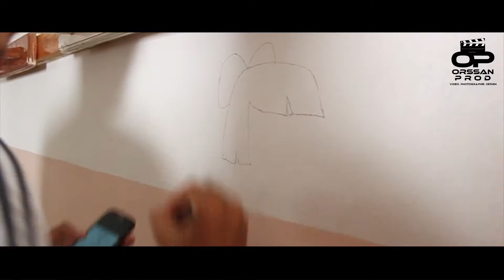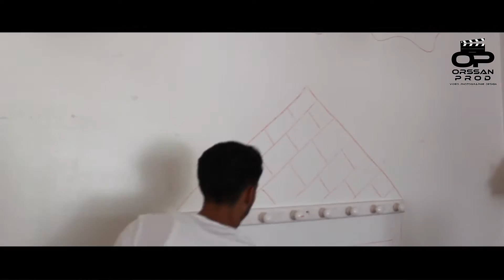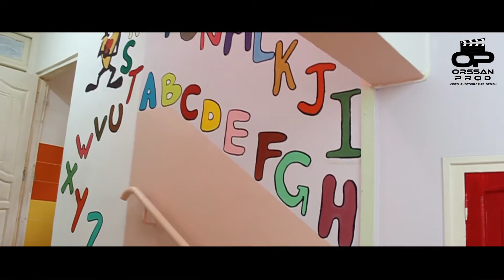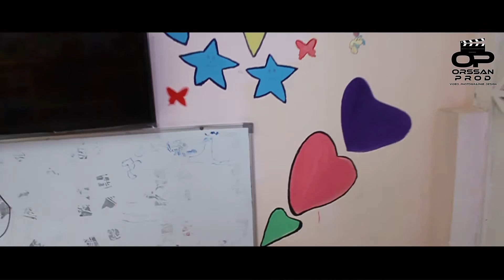Sourire EN Couleur By : Orssan Prod / Dz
collaboration entre les RACIM’S et shabab muslim